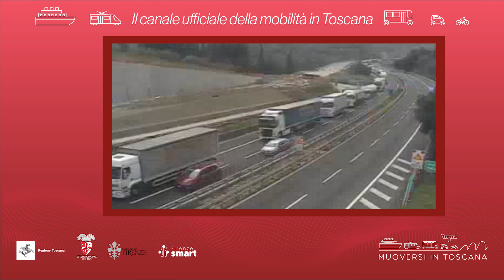Muoversi in Toscana - Edizione delle 15 del 23 luglio 2024